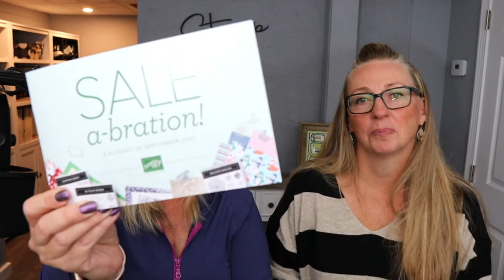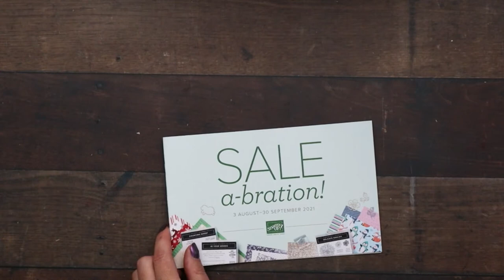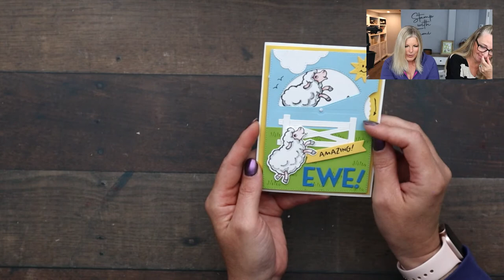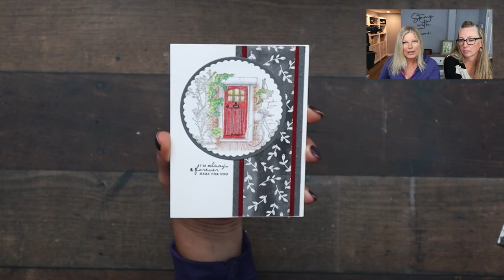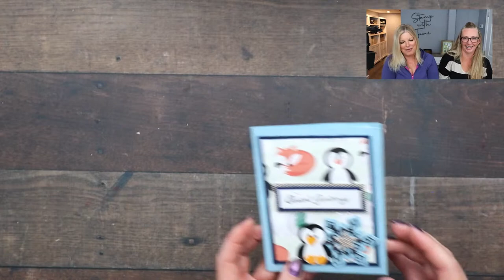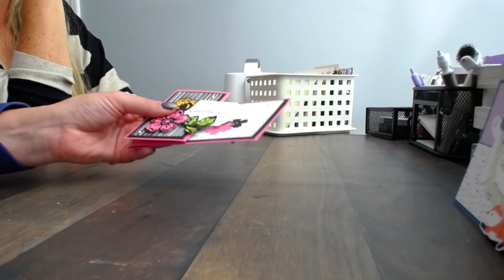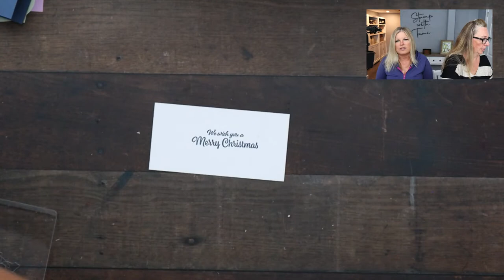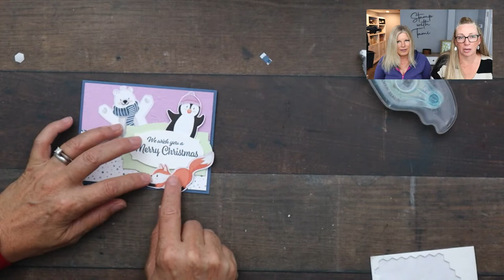🔴 The Best of Sale-A-Bration 2021 | Stampin Scoop Show - EP 130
This is a mega-share episode! Join Tami and Linda as they share their favorite projects from the very best of Sale-a-bration 2021 which ends on September 30.

Stampin' Scoop Show Epi #130

Chapters
00:00 Welcome
01:38 Giveaway - Be Dazzling Sold Out Paper
02:38 Winner from last episode revealed
03:38 Stampin' Up Saleabration Details
06:25 Beautifully Penned Designer Series Paper Card Ideas
08:16 Counting Sheep & Sheep Dies Card Ideas
11:51 Delicate Dahlia Card Ideas
14:39 Feels Like Home Card Ideas
16:07 Peaceful Prints Designer Series Paper Card Ideas
18:42 Penguin Playmates Designer Series Paper Card Ideas
22:36 Summer Shadows Die Set Card Ideas
26:12 How to make a Saleabration Christmas Card